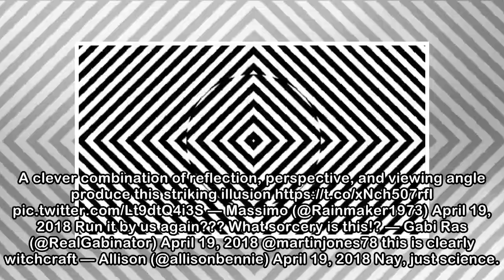This optical illusion is melting people's minds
No matter how many times we watch this, we still don’t get it. Ambiguous Object Illusion: an incredible new design by Kokichi Sugihara of Meiji University in Japan, the inventor of this illusion and a...